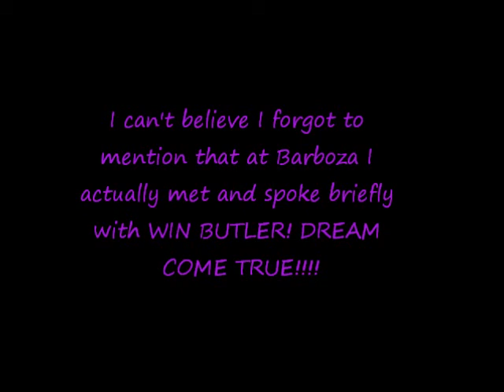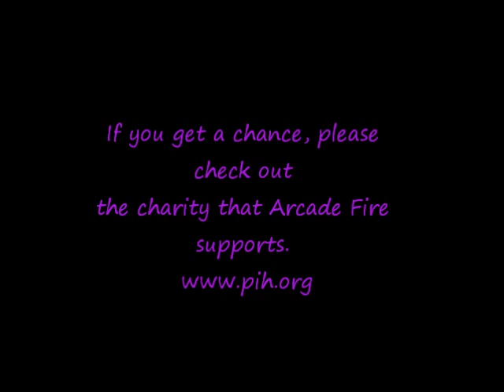I was an Arcade Fire Bobblehead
Welcome to our new family vlog. We plan on posting weekly videos. So join us on this adventure that is our life! Love, The Garcia Family

Pleases check out for more information about Partners in Health.

And set up an account with Smile.Amazon.com that way you can donate to charity by simply purchasing items from Amazon.